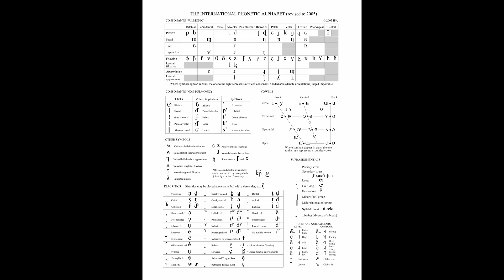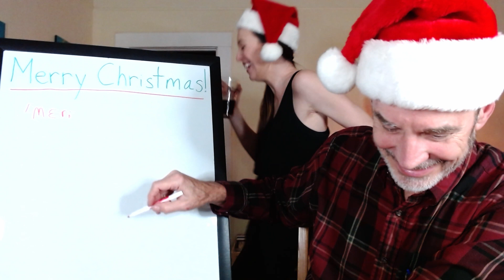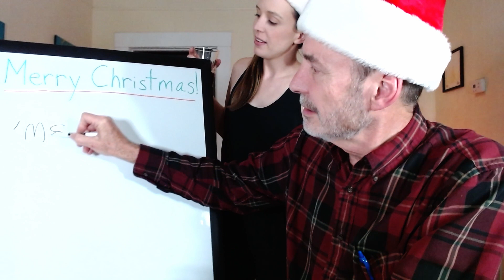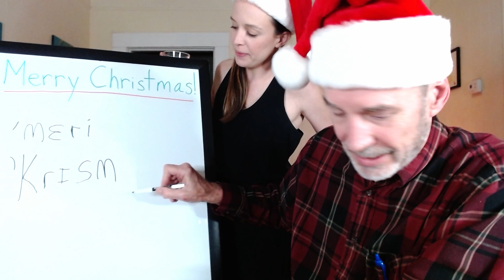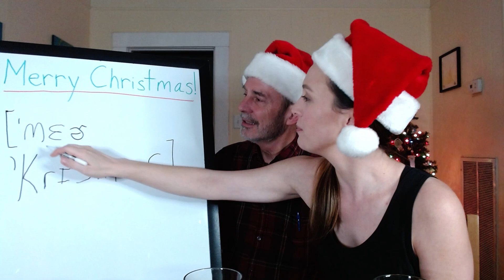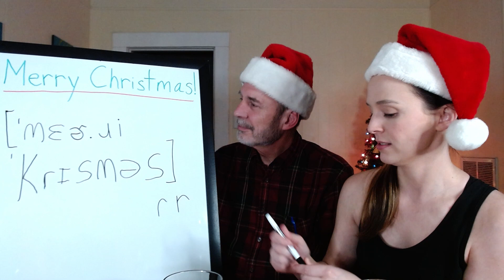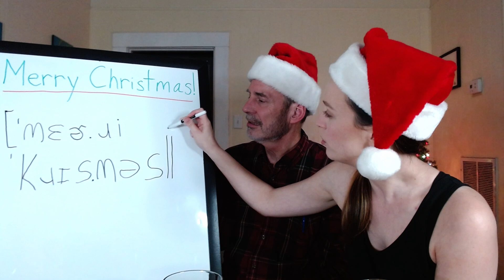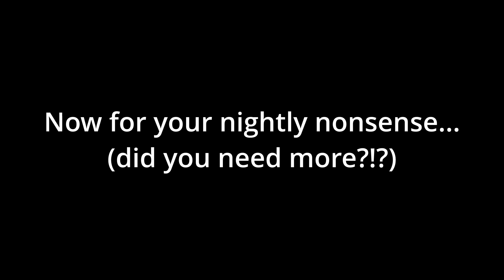Christmas transcription--IPA and IPAs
Welcome to IPA and IPAs--an unfussy show about the international phonetic alphabet and beer. In this episode I'm joined by my dad, Jim Wetzel, and we'll lead you through a special holiday transcription while drinking an Old Jubilation Ale from Avery Brewing Company in Boulder, CO and a Brewster Cogburn Imperial Cream Ale from Saloon Door Brewing in Webster, TX. Intro and outro music by David Gomez. Digital art by Britt's Digital Art.

0:00 Opening and beer info
5:40 "Merry Christmas"
10:34 Wrap up and nonsense